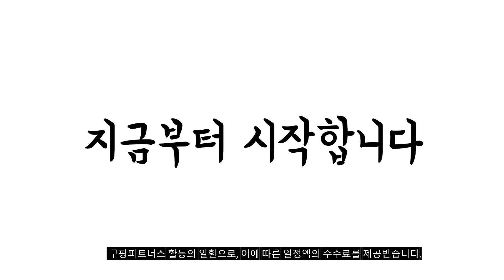2023년 나에게 맞는 시스템에어컨 추천순위 TOP10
❤️❤️❤️ 시스템에어컨 구매 가격 평점 리뷰 정리해 봤어요! ❤️❤️❤️
[00:06]
10위. 에어컨 바람막이 바람막이 범용 가정용 방풍 신축 [24,800원]

[00:11]
9위. 소상공인 40%지원 1등급 삼성 천장형 시스템 에어컨 [2,896,000원]

[00:17]
8위. 소상공인 40%지원 1등급 삼성 천장형 시스템 에어컨 [1,560,000원]

[00:22]
7위. LG전자 아파트 시스템에어컨 3대 18평 6평 5평 [1,760,000원]

[00:28]
6위. LG전자휘센 인터버벽걸이에어컨 투명한설치비/ 실내외기셋트상품 /리버시스템 SQ07BCW벽걸이에어컨 [469,000원]

[00:33]
5위. 삼성 아파트 시스템에어컨 5대 가정용 천장형 무풍에어컨 [3,230,000원]

[00:39]
4위. 삼성전자 56.9㎡ Q9000 에어컨 방문설치 AF17B6474WZS [453,150원]

[00:44]
3위. 소상공인 40%지원 1등급 삼성 천장형 시스템 에어컨 [1,398,000원]

[00:50]
2위. 삼성 무풍 시스템에어컨 4대 / 천장형에어컨 [ [2,650,000원]

[00:55]
1위. 삼성 시스템에어컨 냉난방기 냉온풍기 무풍 인버터 천장형 [1,085,790원]